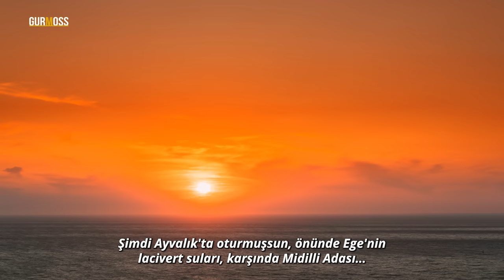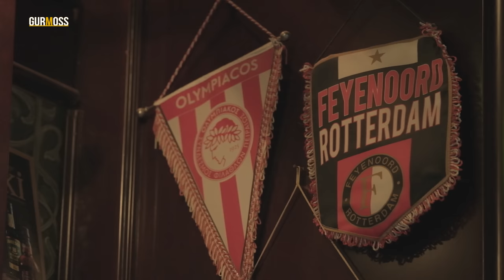Mehmet Yaşin'le 40 Yıldır Dünyayı Geziyoruz | Bir Tek Canlı Karides Yiyemedim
The North Shield zincirlerinin Türkiye'deki Kurucusu Teoman Hünal, gastronomi yazarlığından gezgin gurmelik serüvenine kadar hikayesinin en ilginç noktalarını Gurmoss'a anlattı.